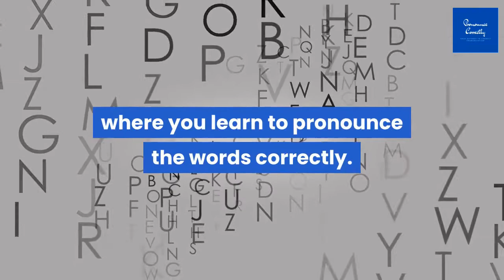Correct Pronunciation Of Hyphen | 2021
Watch the video if you want to learn correct way to pronounce the word